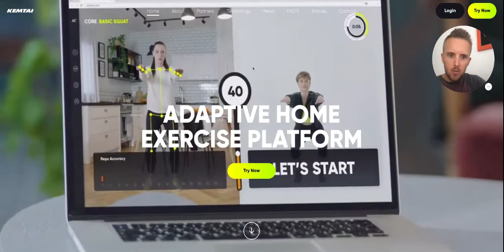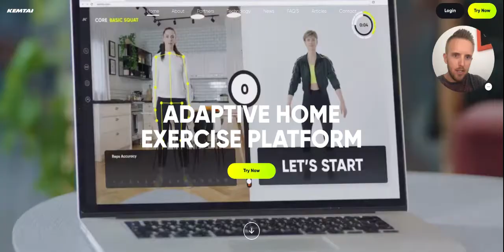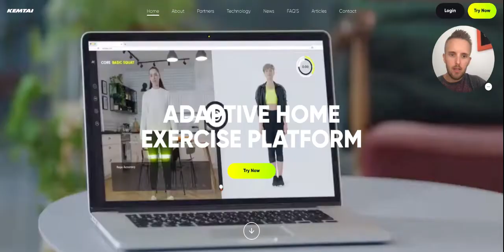Cold Traffic Secret #23 - 5 Seconds Or Less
Struggling to convert cold traffic? Here's why.

If you need a deeper dive into your ads, funnel, offer and overall acquisition strategy, have our team prepare a custom Strategic Optimization Plan for you.

Not sure what Strategic Optimization Plan is?